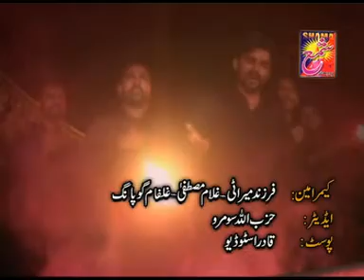Wasi Hyder Noha 201310 HAYE HAYE SANI E ZAHRASA